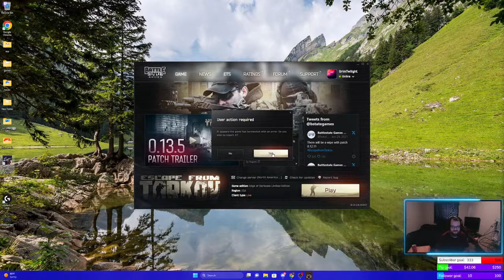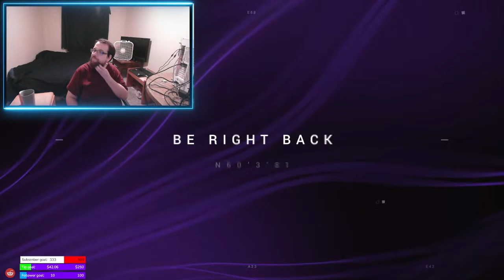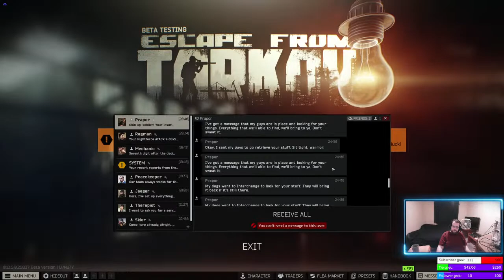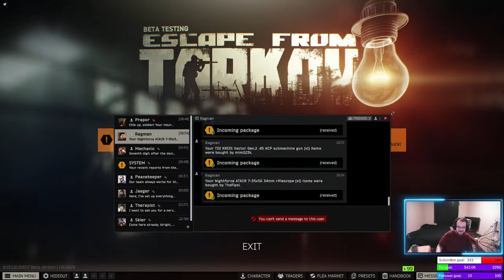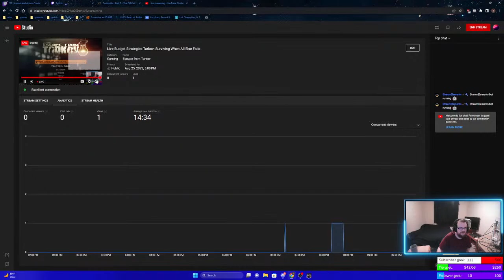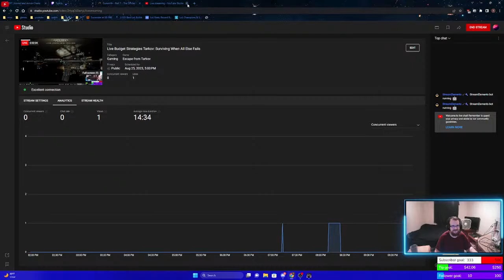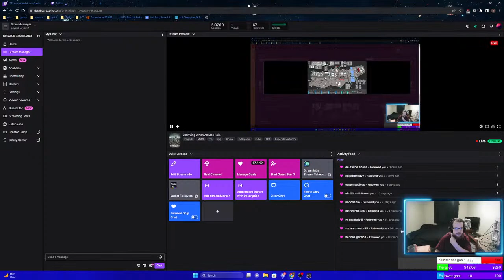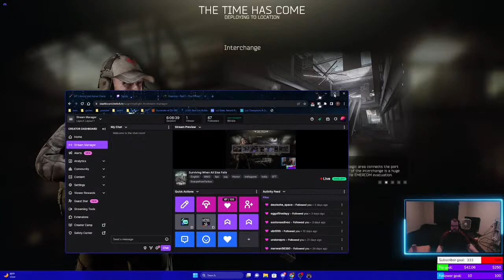Escaping Cheaters/Hackers: Surviving Wipe Day 16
Watch live at i try to Escape from Tarkov. Avoiding Hackers and Cheaters with the godly non-stop Head eye's every single 1 shot they do.

We get some quests done today most progress in a long time!

The latest update of our popular escape game, Escape from Cheaters / Hackers, is now available! In this update, you'll find new locations, new puzzles and new challenges.

Whether you're a beginner or a veteran of the game, this update is sure to keep you occupied for hours on end.

Enjoy the Live gameplay in 2023? Want more!?
Like 👍  and Sub ❤️ If you enjoy the content.